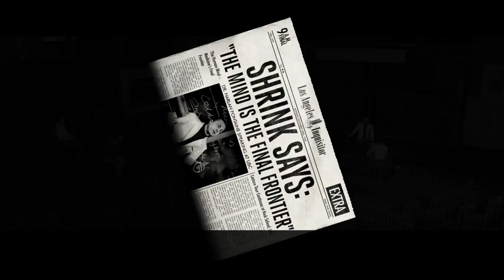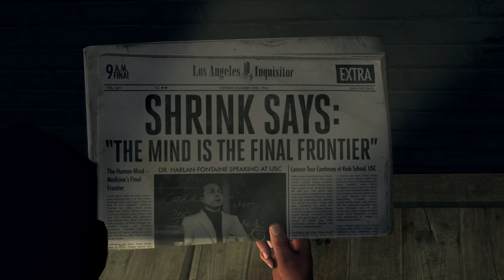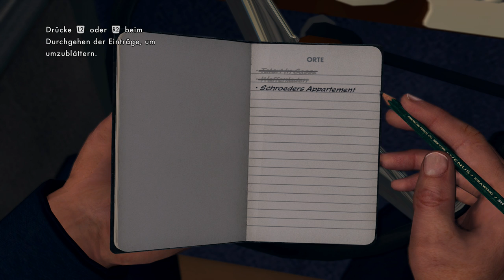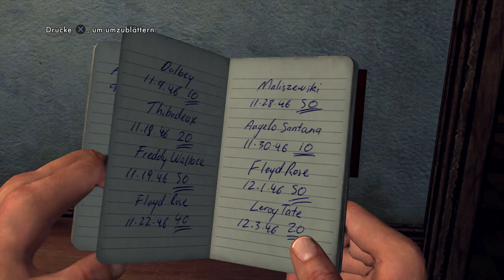L.A. Noire Remastered #01 - Das alte Los Angeles - Let's Play Deutsch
Let's Play L.A. Noire Deutsch. LA Noire Gameplay German. Ich spiele es Remastered auf meiner PS4 Pro. Viel Spaß, euer Angelus! #01 - Das alte Los Angeles

Spiel Kaufen

Ein düsterer und erbarmungsloser Crime-Thriller im Los Angeles der 40er Jahre

Spiel: L.A. Noire
Entwickler: Rockstar Games
Publisher: Rockstar Games